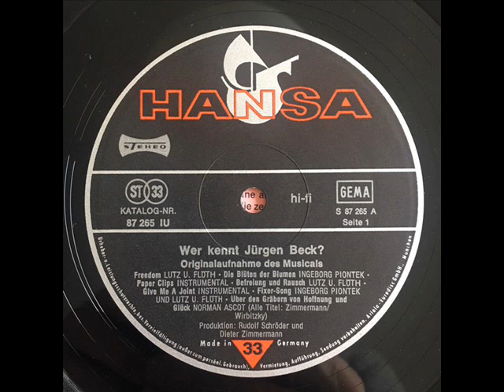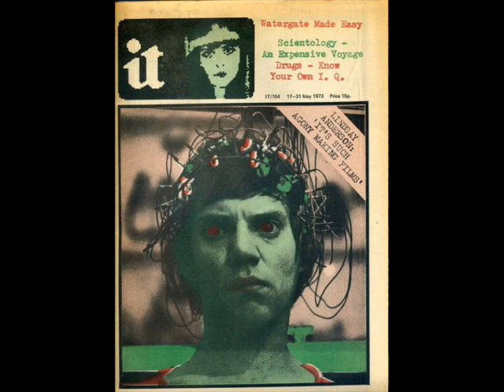Klaus Wirbitzky & Dieter Zimmermann - Paper Clips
"Wer kennt Jürgen Beck" - Ein relativ unbekanntes Musical aus dem Jahr 1973 zur Drogenproblematik, neben einigen guten Instrumentals, u.a. auch das interessante Versinken in einer wahwahfunkigen Paranoia. Hier das Stück "Paper Cuts" für alle Cutter und Crate Digger.